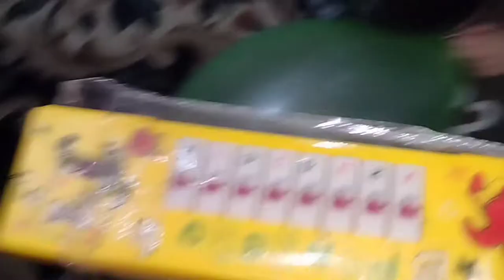روحنا محل الهدايا بمناسبة الفلانتين وهنقولكم الاسعار